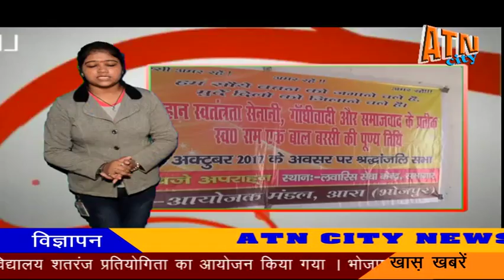10 अक्टूबर 17महान स्वतंत्रता सेनानी,गाँधीवादी और समाजवाद के प्रतिक स्वर्गीय रामएक बाल की पुण्यतिथि म